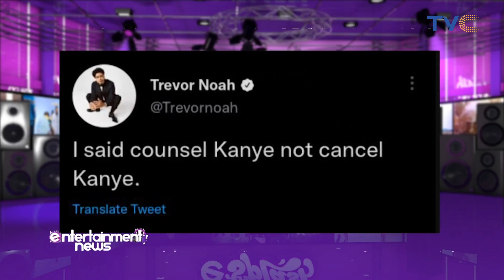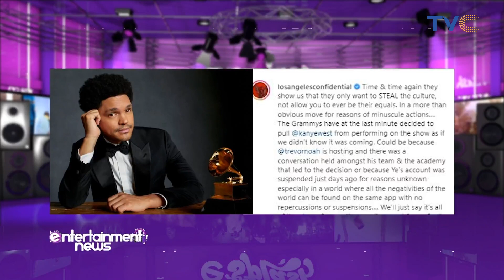EXPOSED! 😮 Why Kanye West Pulled Out From Grammy's Performers Line Up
Billionaire rapper Kanye West has reportedly been pulled out from the lineup of performers scheduled to perform at the upcoming 2022 Grammy Awards.

According to a Kanye’s representative, this move by The Recording Academy is as a result of his racial slur towards comedian, Trevor Noah, who happens to be the host of this year’s event.